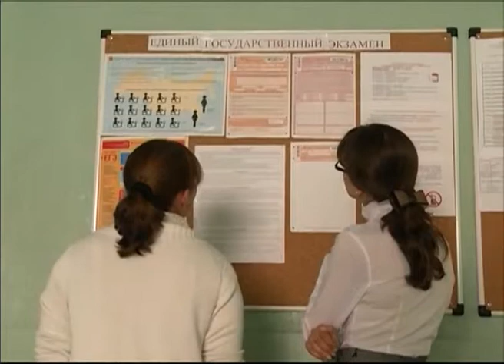Утверждены требования к выпускному сочинению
Зачет-незачет. Министерство образования и науки утвердило требования к выпускным сочинениям. Напомню, такой вид письменного испытания пройдет впервые с момента введения ЕГЭ. На написание текста, объемом не менее 250 слов, школьникам дадут 3 часа 55 минут. Орфографическим словарем пользоваться можно. По мнению чиновников, сочинения учеников должны соответствовать заявленной тематике и быть аргументированными. Кроме того, обязательны композиция и логика рассуждений. Учитываются также качество письменной речи и грамотность.  Сочинение станет допуском к сдаче единого госэкзамена и будет оцениваться по системе зачет-незачет. По мнению ярославских преподавателей, такой вид оценки является слишком субъективным.